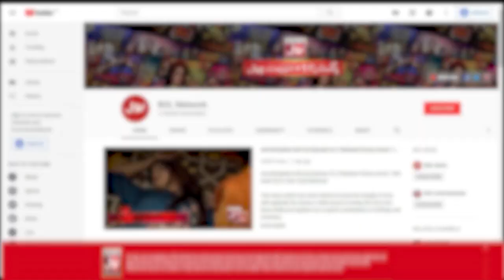Tick Tock Show With Fahim Khan | Tik Tok Show | Link In Description